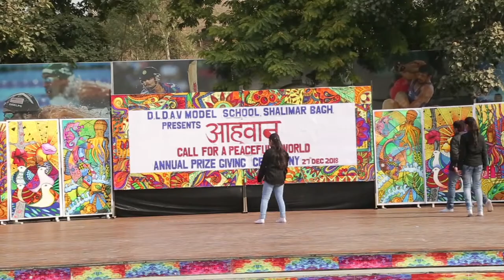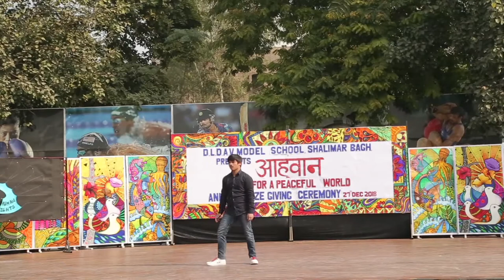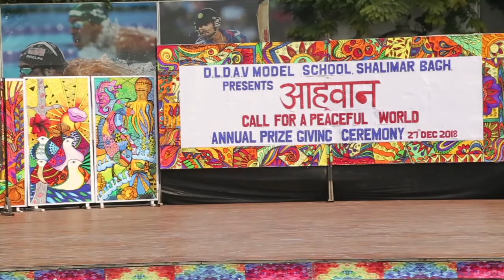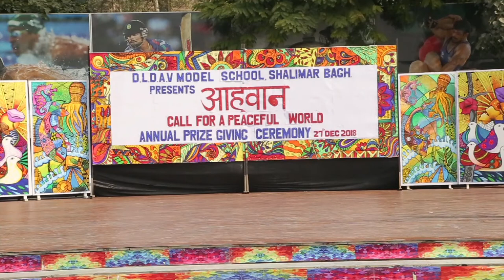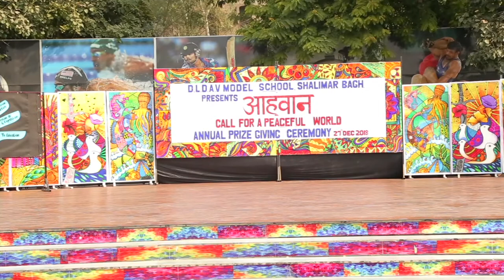Unity House Performance on Annual Day